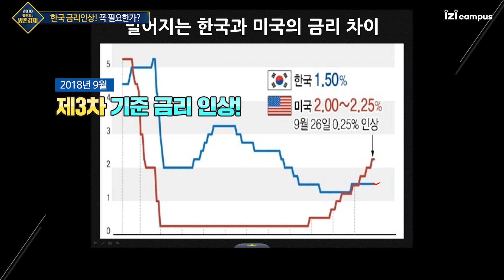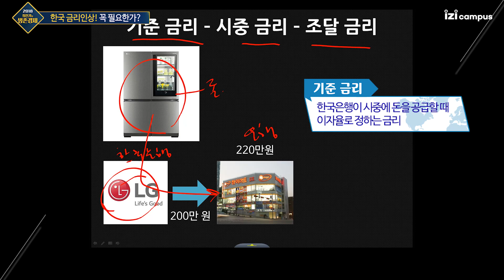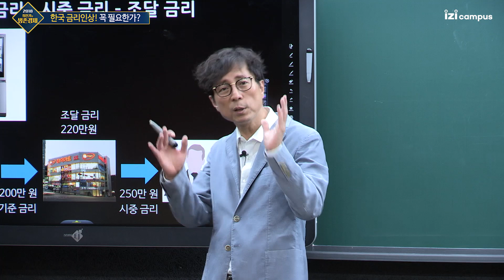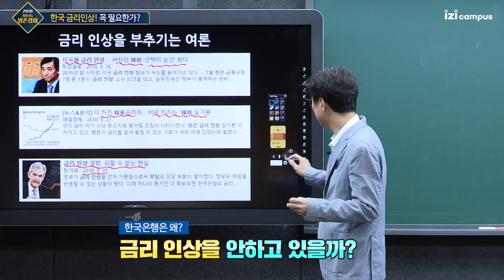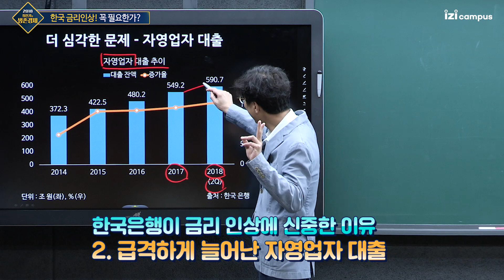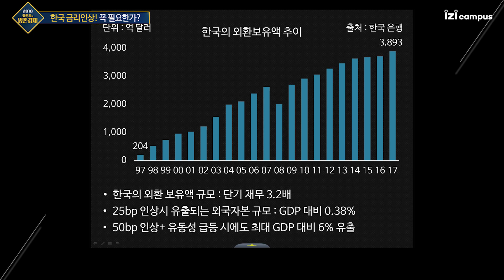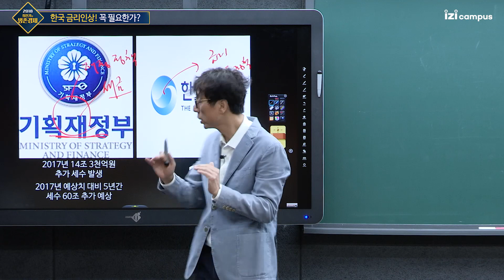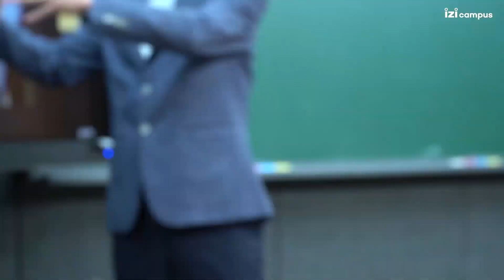2018 최진기의 생존경제 - [40] 한국 금리인상! 꼭 필요한가?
2018 최진기의 생존경제 - [40] 한국 금리인상! 꼭 필요한가?